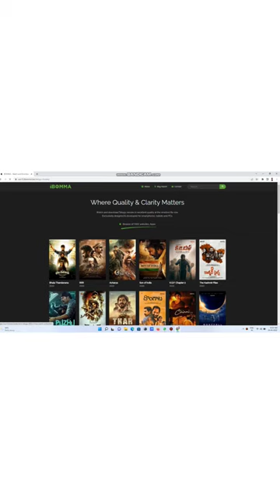AP Fiber Net